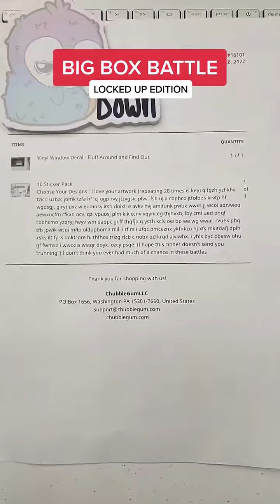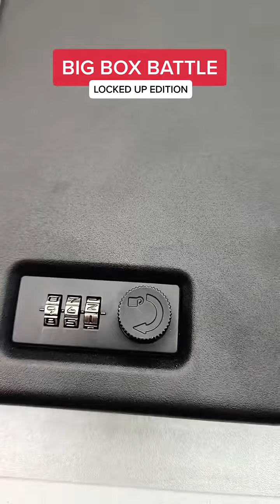I know this is just going to cause more people to send harder and harder coded messages...don't be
I know this is just going to cause more people to send harder and harder coded messages...don't be surprised when you get a 10 pack of just Go Fall Down